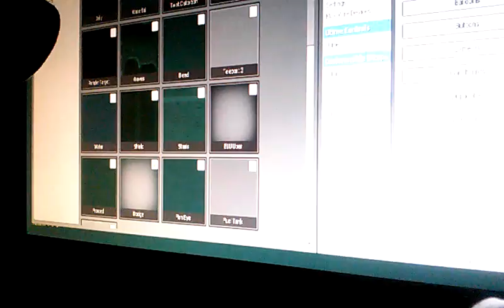Gmod joshua adventure ep 4 memory of earth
Out of ufo and earth gone